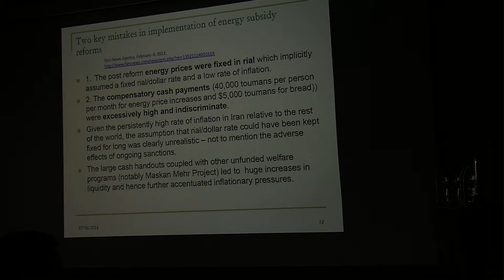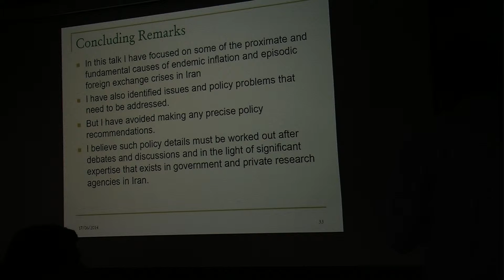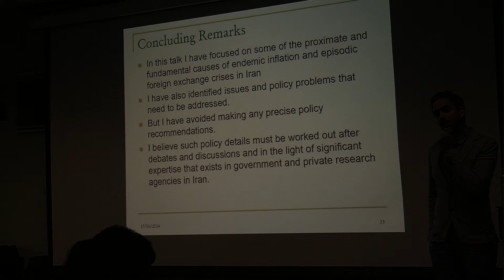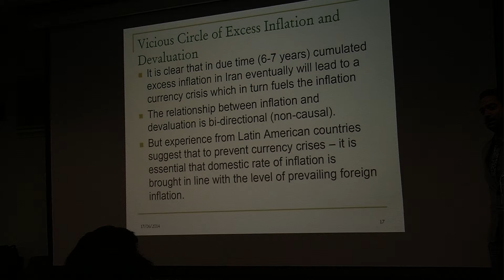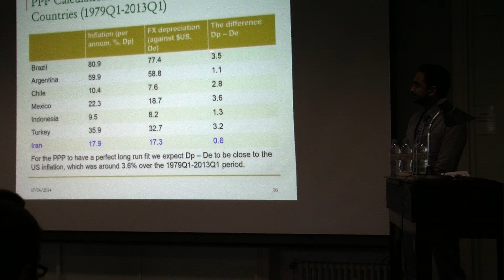Prof Pesaran Talk on Iran's Economy challanges and opportunities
Prof Pesaran Talk for persian society part 7